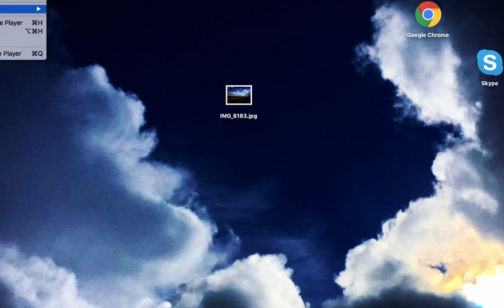🐌Snail Show with Penny🐒 - death and dying, holotropic breathwork, Jungian Analysis